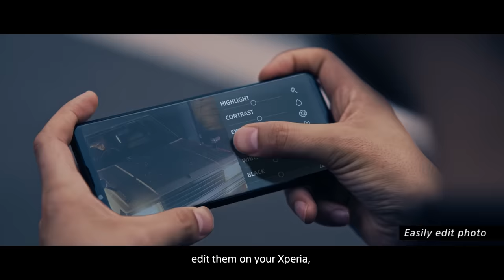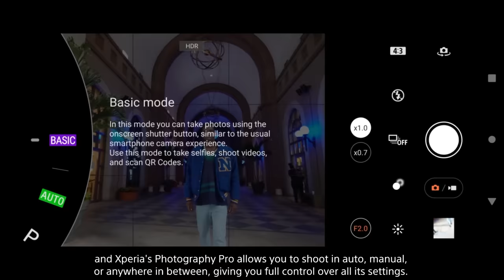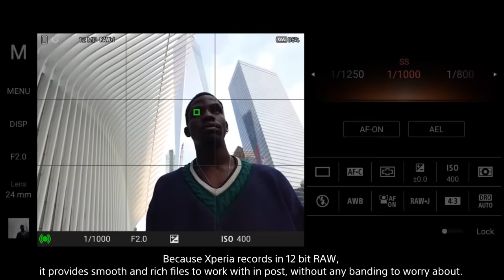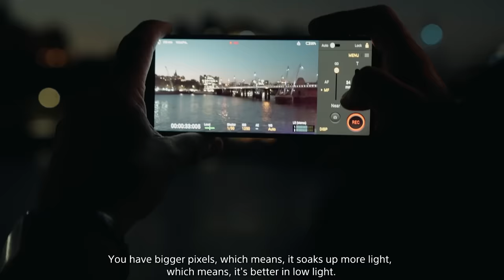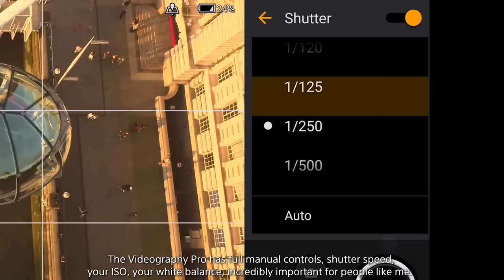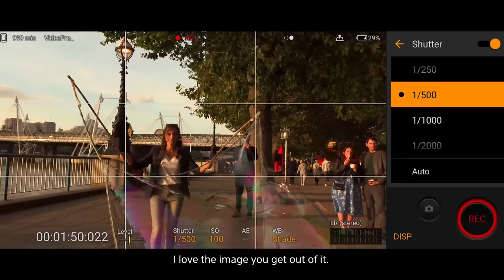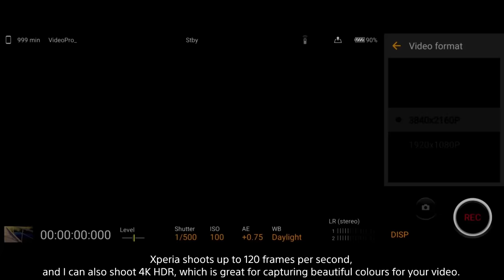Xperia PRO-I Announcement – October 2021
（設定から日本語字幕を表示できます）
*Multiple language subtitles available from settings.
(日本語 / English / Español / Français / Deutsch / Pусский язык / 中文 [簡体字] / 中文 [繁体字] )

Watch the announcement and discover our new Xperia.
Carry Xperia PRO-I all the time, wherever you go. You never know when inspiration will strike.

00:00 - Introduction
05:00 - Unveil Xperia PRO-I
05:34 - Photo Philosophy
07:19 - Photo Use case – Dane Issac | Photographer -
09:44 - Video Philosophy
13:10 - Video Use case – Philip Bloom | Documentary Filmmaker -
15:27 – Video Use case – Sara Dietschy | Content Creator -
18:02 - Closing

This announcement video was shot by Sony’s PCL the one and only technology, Virtual Production.